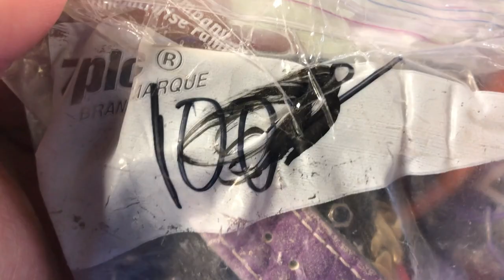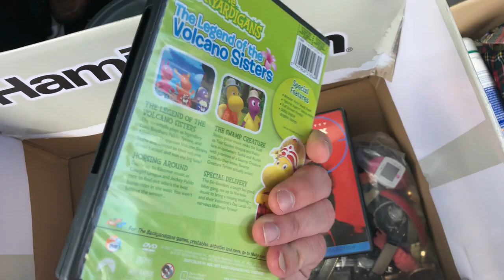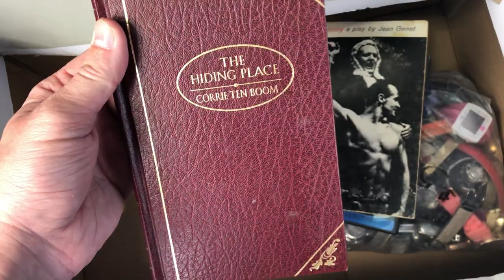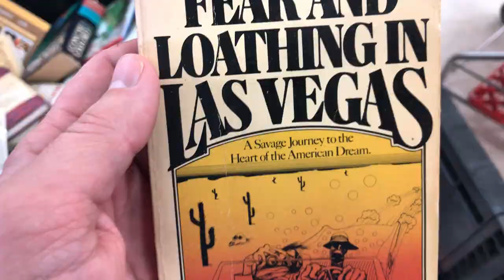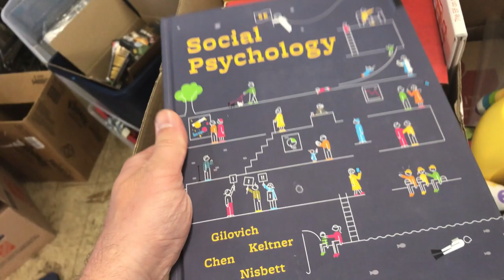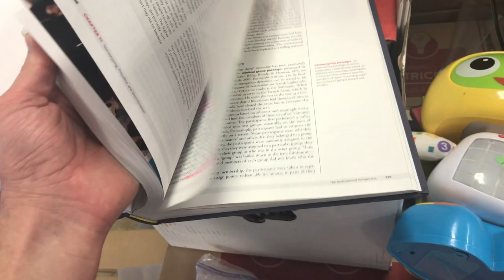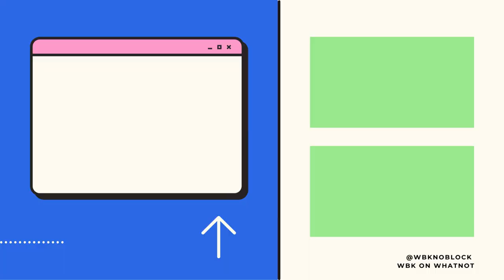You Know I Had to Go Back and Buy Another | Business Vlog #9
I had to make a trip back to the thrift store to buy another grab bag- it was too much fun going through them to resell on eBay. I also talked to a crazy guy.